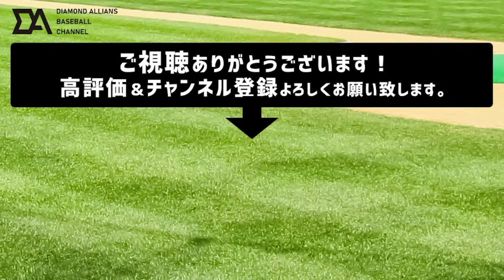【弾丸ライナーズ】ストラックアウト外したら即服脱ぐリアル野球拳したら爆笑しすぎたwww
◆弾丸ライナーズのチャンネル◆

本日は弾丸ライナーズコラボ 2回目！
マジで笑いすぎた撮影でした。
面白い！次回も気になる！と思ってくださったそこのあなた！